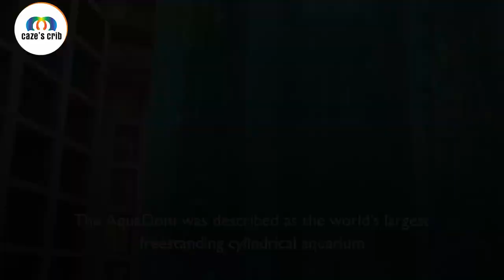Giant aquarium with 1,500 fish burst in Berlin hotel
Full details about the Giant aquarium with 1,500 fish that burst in Berlin hotel.